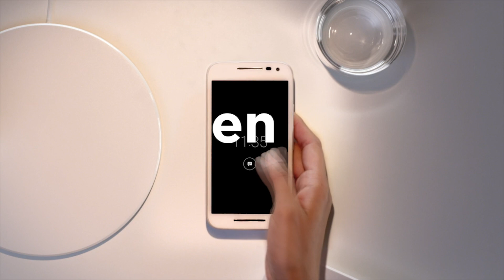phone life balance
somos los creadores del primer teléfono celular para que compartieras lo que te gusta.

y ahora somos los primeros en recordarte: que es momento de conectar con lo que realmente importa.

vivimos entre pantallas táctiles que nos hacen perder el tacto con el mundo.

colocamos nuestros corazones en modo selfie, y hay momentos en los que parece que nos duele más que se rompa un teléfono que una relación.

tus experiencias no caben en una pantalla y tu belleza es más una actitud que un filtro.

hoy queremos decirle al mundo que encontrar el balance, es compartir en la vida real tanto  como lo hacemos en internet, porque aunque tu smartphone es una herramienta increíble, la conexión más importante es con lo que más disfrutas de la vida.